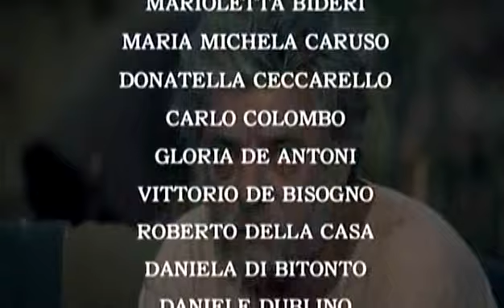Monicelli - Il Male Oscuro (1989) - finale (SPOILER ALERT).mp4